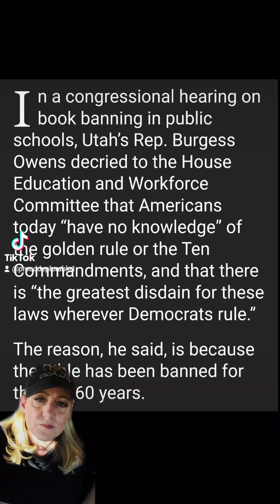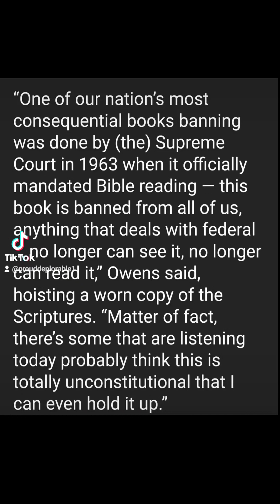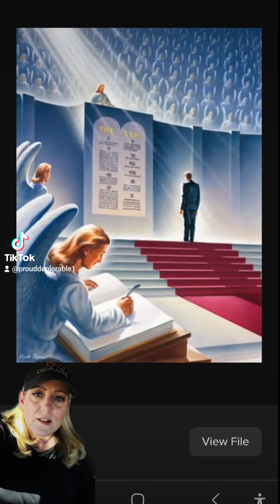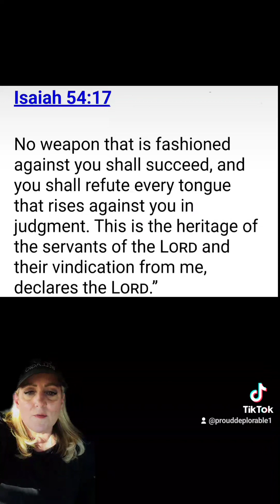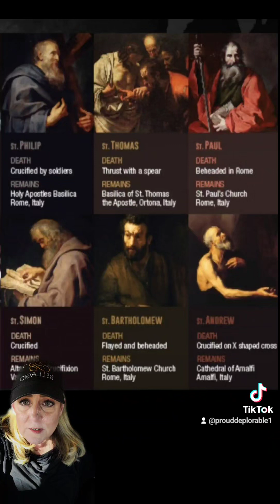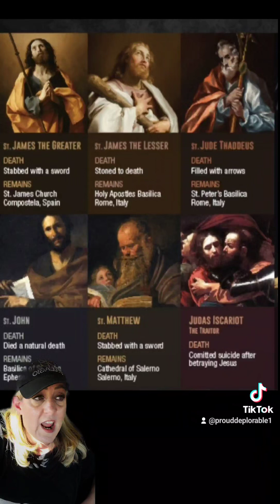Stupid Laws = Stupid Consequences